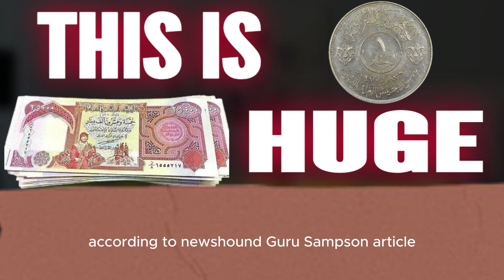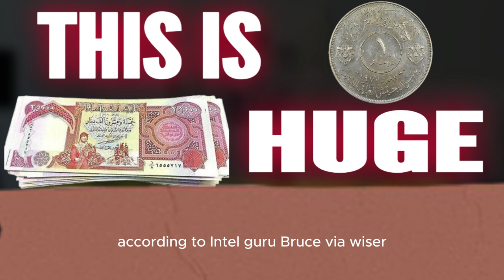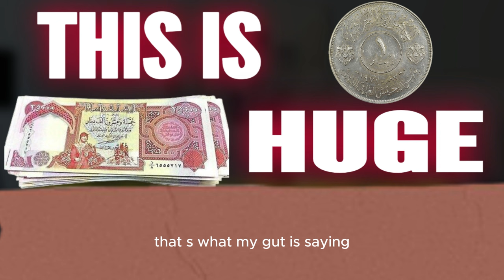💥Very Excited For Iraqi Dinar RV💥Iraqi Dinar News Today 2024